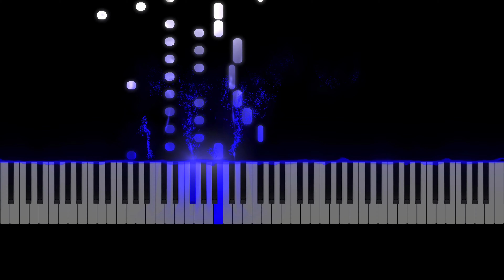The World (Death Note) | Visual Piano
The World (Yoshihisa Hirano) from Death Note
Arranged by David Castro